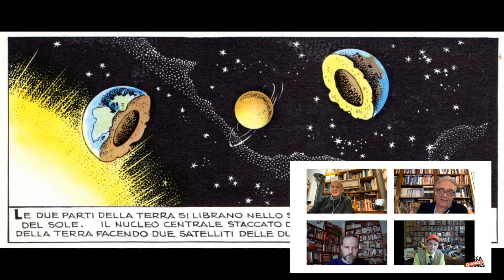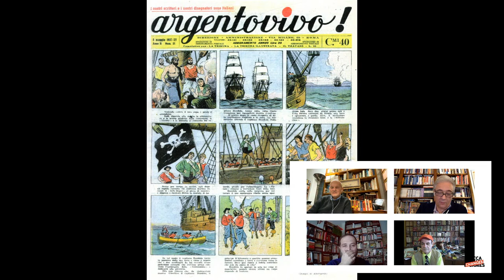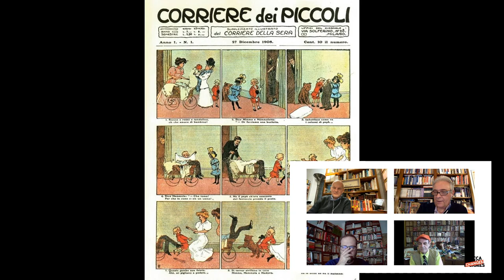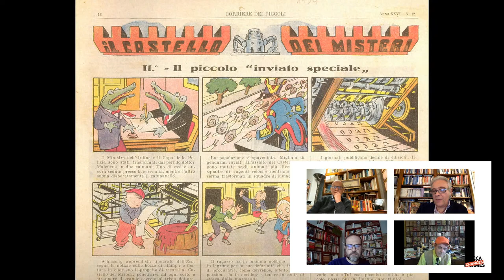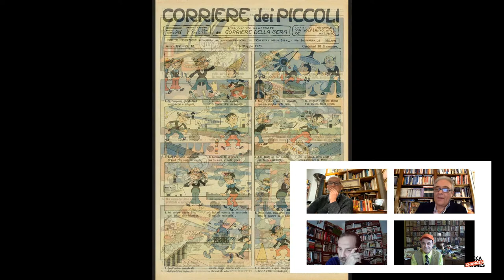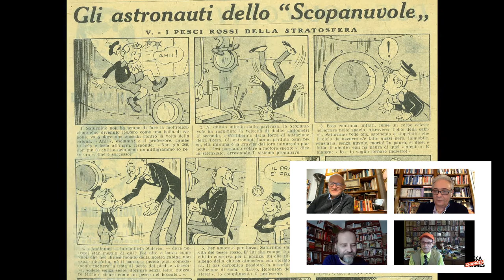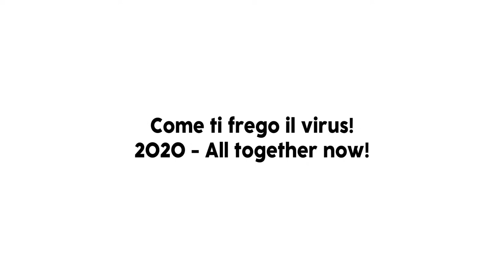Dal Signor Bonaventura a Saturno contro la Terra... Eccetto Topolino! | Lucca Changes 2020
La storia del fumetto si allaccia con quella politica, sociale e culturale dell’Italia. Dal Signor Bonaventura a Saturno contro la Terra – Agli albori del fumetto in Italia (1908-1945) e Eccetto Topolino - Lo scontro culturale tra fascismo e fumetti si occupano, sotto diversi punti di vista, di raccontare un periodo storico del fumetto oggi trascurato, quello che porta dalla sua nascita ufficiale nel 1908 alla fine delle Seconda guerra mondiale. Quarant’anni ricchi di storie e di personaggi, ma anche di problemi e di curiosità che hanno sancito il successo del nuovo medium nel nostro Paese. Ideazione e conduzione: Pier Luigi Gaspa Con Fabio Gadducci, Leonardo Gori, Sergio Lama e Luca Boschi.

Vai sullo shop di Amazon per acquistare le novità legate all'evento:
"Eccetto Topolino – nuova edizione"
"Dal signor Bonaventura a Saturno contro la Terra"